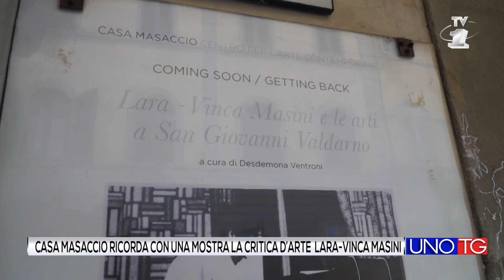Casa Masaccio ricorda con una mostra Lara-Vinca Masini